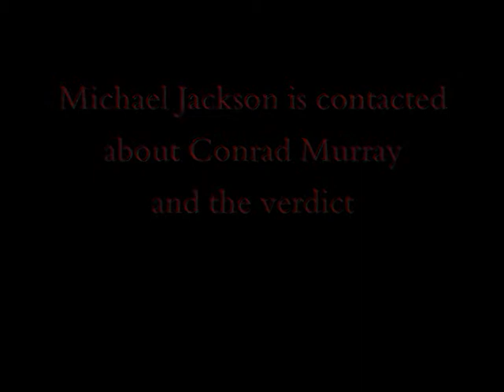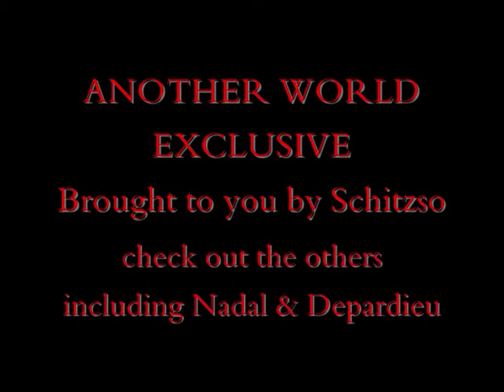WORLD EXCLUSIVE Michael Jackson séance contacted about Conrad Murray and the verdict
A séance is conducted to get to the bottom of the Conrad Murray affair and tell Michael the good news